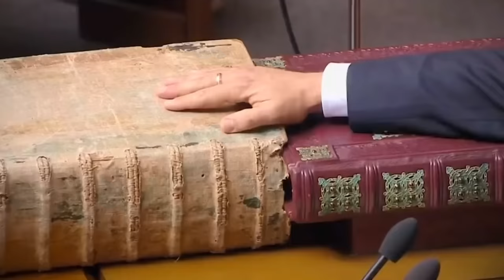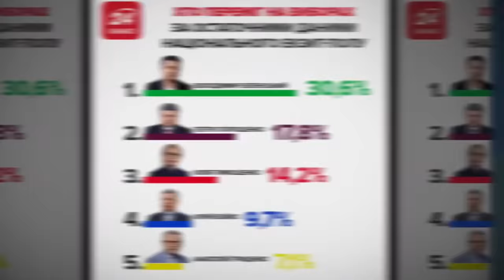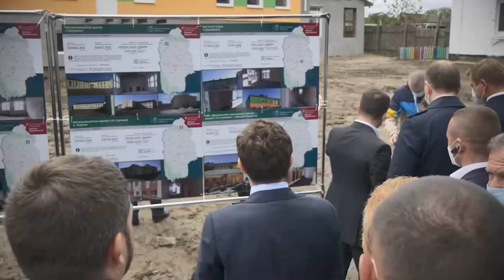Zelensky🌾From Comedian to President A Story of Transformation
Step into the extraordinary world of Volodymyr Zelensky as we take you on a captivating journey through his remarkable life. "Zelensky🌾From Comedian to President - A Story of Transformation" is an immersive video that unveils the inspiring tale of a man who defied expectations and reshaped the course of his nation.

From his early days as a brilliant comedian, Zelensky's magnetic charm and wit captivated audiences, leaving them in stitches. But behind the laughter, a profound desire for change burned within him. Witness the pivotal moments that led him to embark on a transformative journey, transitioning from the comedic stage to the demanding realm of politics.

This gripping narrative traces Zelensky's rise, shedding light on the challenges he faced and the obstacles he overcame to become the President of Ukraine. Explore the highs and lows of his career, as he navigated the complexities of the entertainment industry while nurturing a deep-rooted passion for his homeland.

Delve into the essence of Zelensky's transformation, as he channels his charisma and determination into the pursuit of a greater purpose. Discover the depth of his commitment to Ukraine and his unwavering dedication to addressing the needs of its people. Experience the weight of responsibility that comes with the highest office, as Zelensky confronts political turmoil, international relations, and the pressing issues that shape the future of his nation.

"Zelensky🌾From Comedian to President - A Story of Transformation" is not just a tale of personal triumph; it is a testament to the power of perseverance, resilience, and the indomitable spirit of a nation. Join us on this enlightening and captivating journey, as we unravel the layers of Zelensky's life and uncover the legacy he is crafting for future generations.